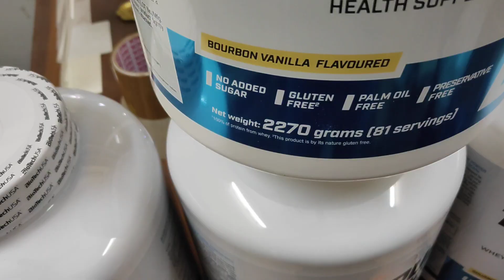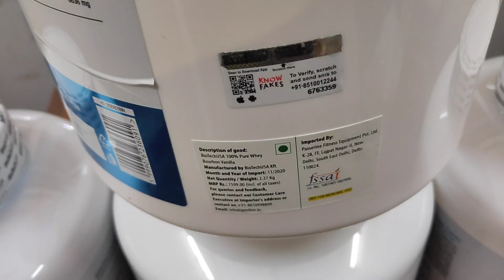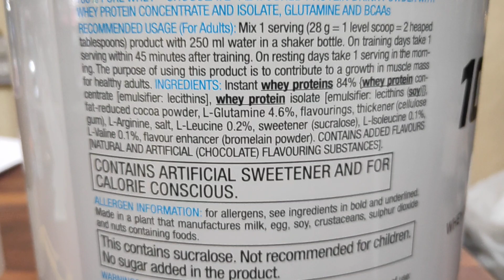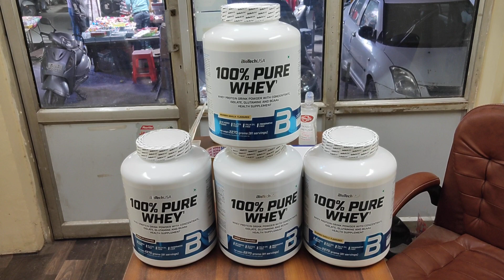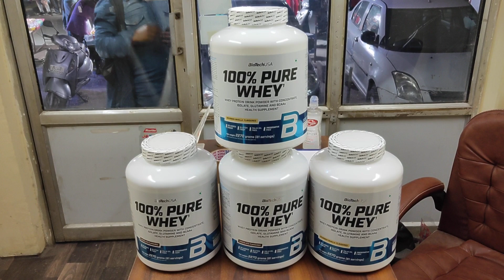Biotech USA 100% Pure Whey Review | Made in Europe